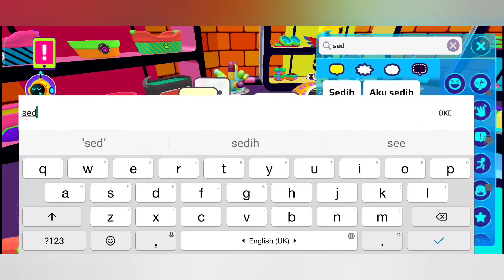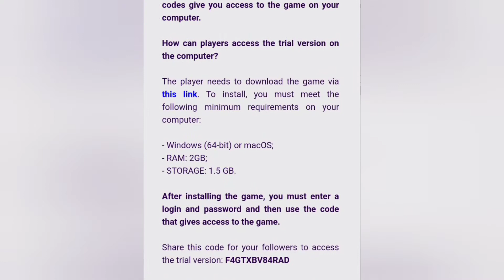Update Terbaru Pk Xd Coba Game Pk Xd Versi Pc Tanpa Emulator Pk Xd Bahasa Indonesia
Seru Banget Gamenya Pk Xd Bahasa Indonesia